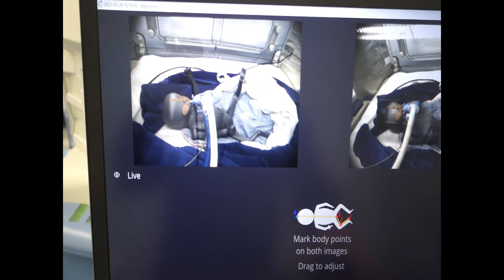Stereoscopic Vision Instrument, demo with incubator, April 2021